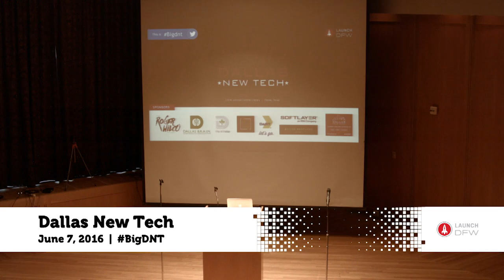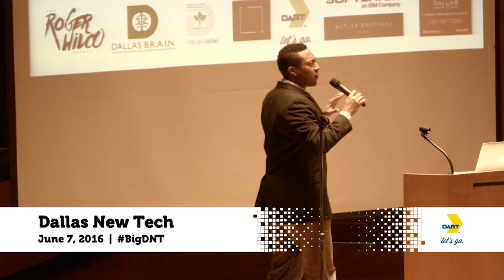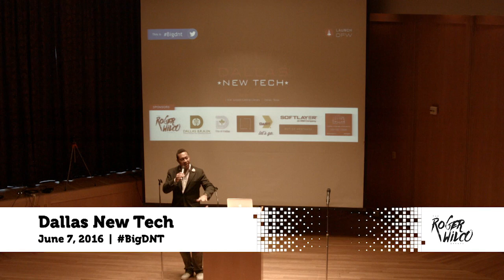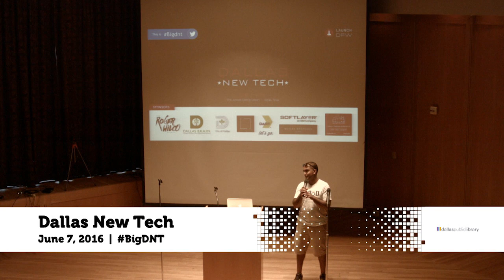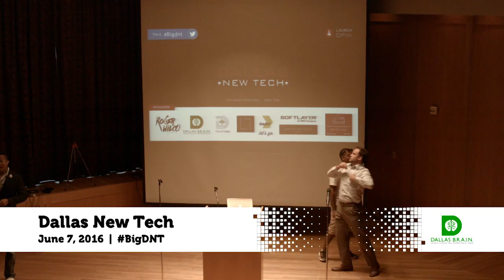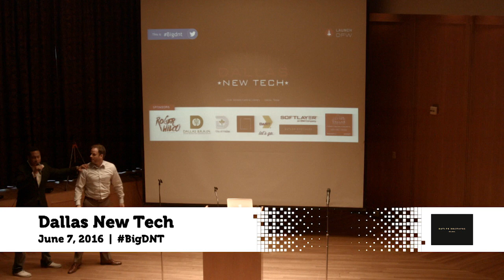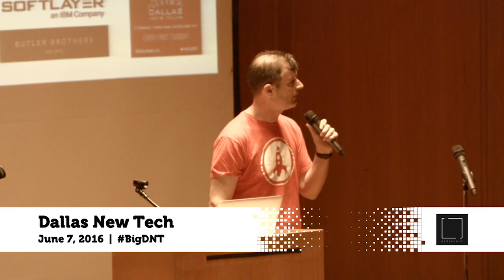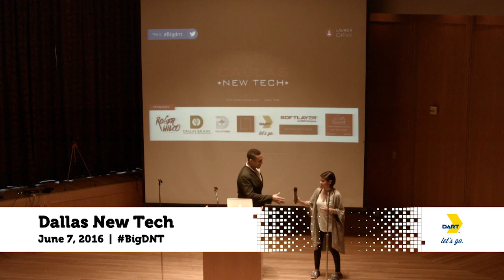Intro - Dallas New Tech - June 2016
Intro, with Winston Edmondson, at Dallas New Tech - June 2016